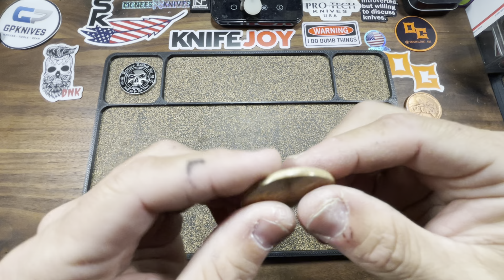Care package from@TheBeardofDOOM 🤔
These knives are are from an entire different District